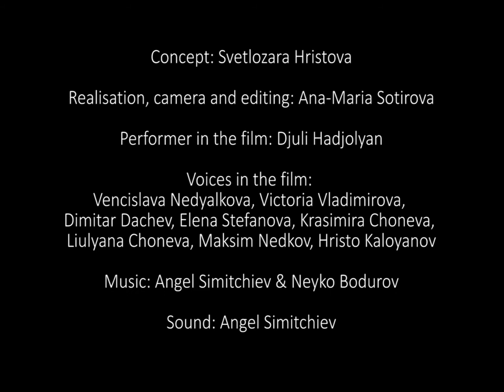Crossing Views | short film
Crossing Views
short-film inspired by the audio-walk Crossing Views
Concept: Svetlozara Hristova
Realisation, camera and editing: Ana-Maria Sotirova
Performer in the movie: Djuli Hadjolyan
Voices in the movie: Vencislava Nedyalkova, Victoria Vladimirova, Dimitar Dachev, Elena Stefanova, Krasimira Choneva, Liulyana Choneva, Maksim Nedkov, Hristo Kaloyanov
Sound: Angel Simitchiev
Concept and idea of the audio walk: Svetlozara Hristova & Iskra Prodanova
Dramaturgy of the audio-walk: Svetlozara Hristova
Movement adviser of the audio-walk: Iskra Prodanova
Guides of the audio-walk: Djuli Hadjolyan & Mira Gaydarova
Sound: Angel Simitchiev
Coordination of the interviewing process: Djuli Hadjolyan
Transcript of the interviews: Ana-Maria Sotirova, Mira Gaydarova, Victoria Zhelyazkova
Graphic designer of the audio-walk: Stoycho Chakarov
PR and communication: Denitsa Kaloyanova
Special thanks to the following people who shared with us their stories and thoughts about architecture, urbanisation and smart cities, and became co-creators and voices of the narrative of the movie and of the audio-walk:

Alexandra Zhelyazkova
Vaya Nedyalkova
Vassilena Georgieva
Vencislava Nedyalkova
Vesselina Vaneva
Victor Mihaylov
Victoria Vladimirova
Dimitar Dachev
Elena Stefanova
Irina Kostova
Krasimira Choneva
Liulyana Choneva
Maksim Nedkov
Nora Nentcheva
Hristo Kaloyanov
Hristo Hristov
The project is produced by SIDEA Cultural Foundation and it is financially supported by the National Cultural Fund 2020, program Socially-engaged Arts.